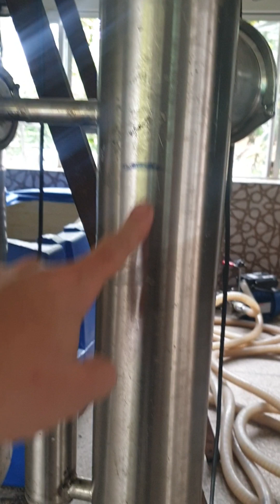Continuous Distillation with first stage rectification 24Kwt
НБК с укреплением и отделением "хвостов". первая колона класическая НБК 6" . вторая колона ректификации  15 медных колпачковых тарелок и царгой укрепления с СПН. узел отбора по жидкости.узел непрерывной подачи воды в парогенератор. Кожухотрубные Дефлегматоры. 24 Киловата на всю систему.